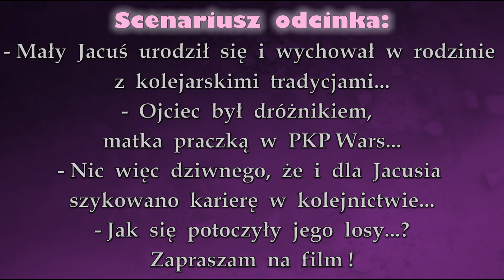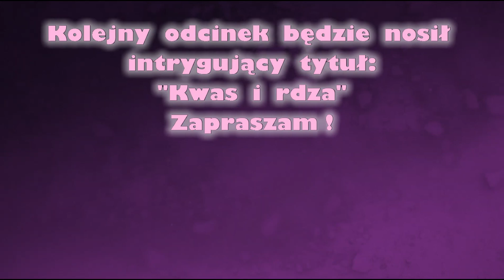"Mały kolejarz" Przygoda z dźwiękiem (cz-48)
Historia małego Jacusia który kochał się w kolei, ale los zgotował mu inną przyszłość... a wszystko to aby pokazać przejazdy kilku składów pociągów na makiecie kolejowej... no cóż, można i tak!
Jan Faworski YouTube Channel AD:2022